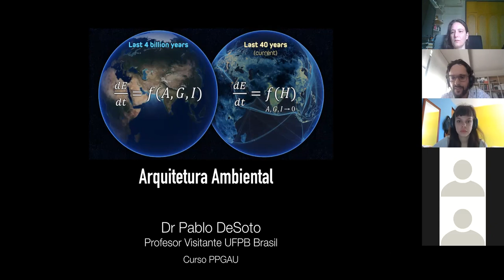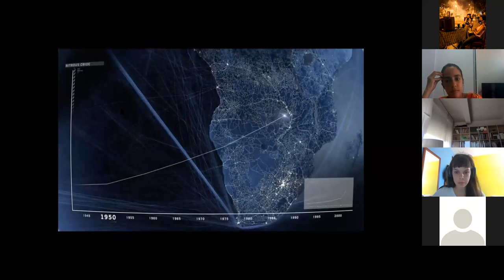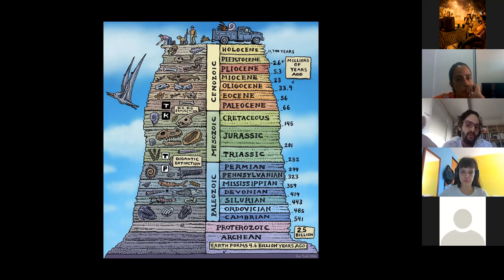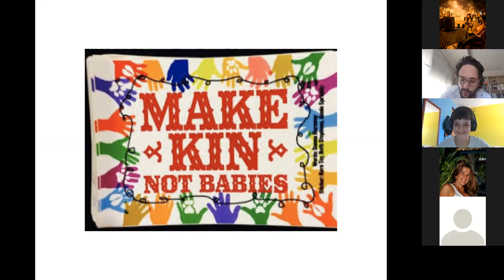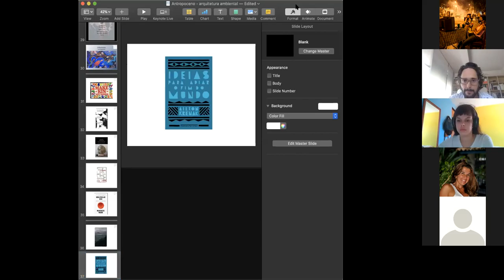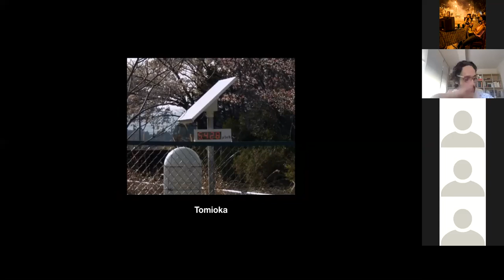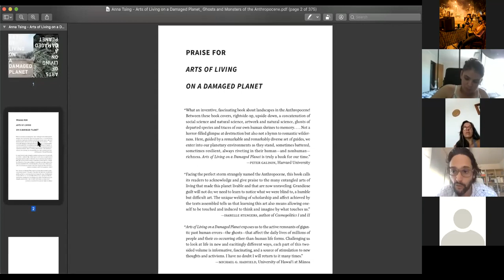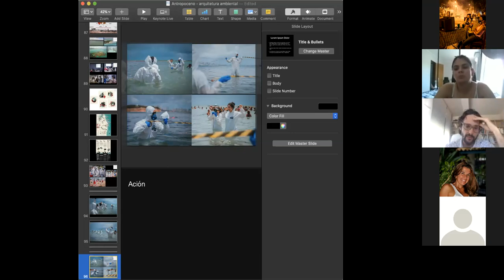Arquitetura Ambiental (aula 1)